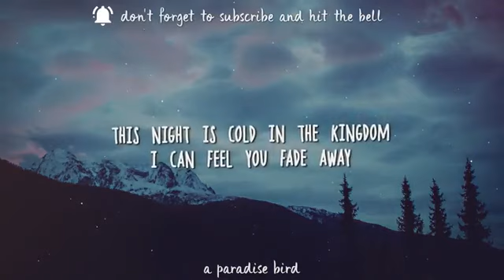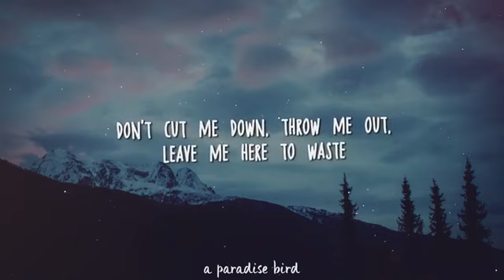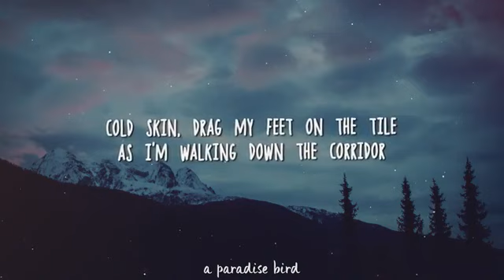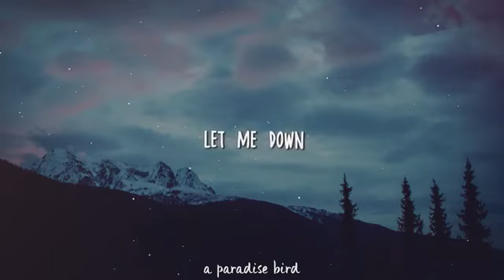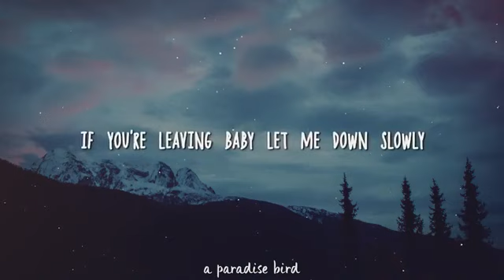Alec Benjamin - Let Me Down Slowly (lyrics )